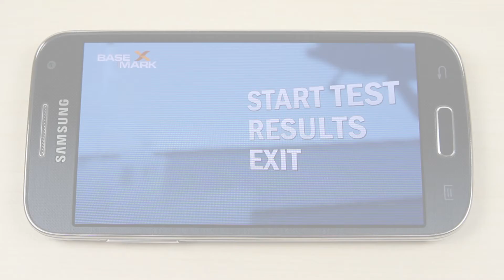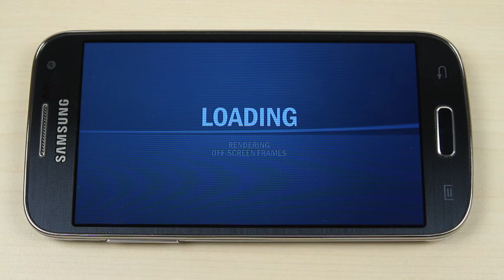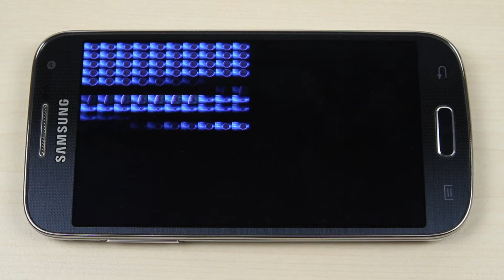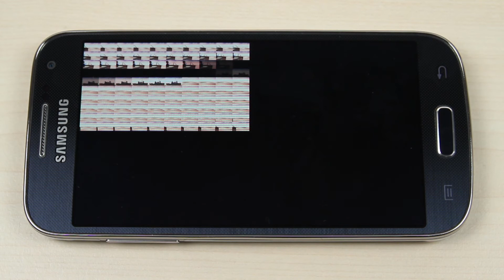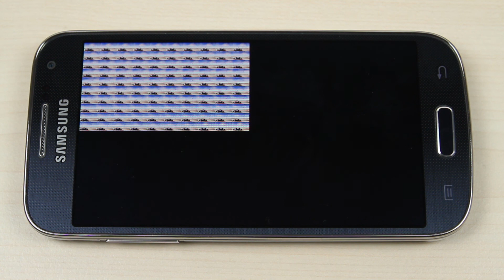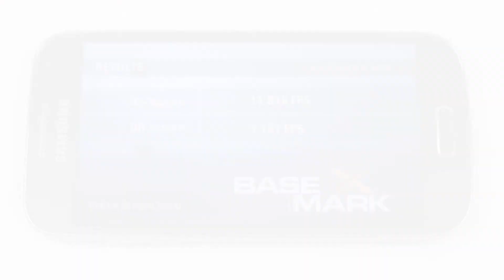Samsung Galaxy S4 mini Basemark X 1.0 test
This video shows you Samsung Galaxy S4 mini Basemark X 1.0 test.